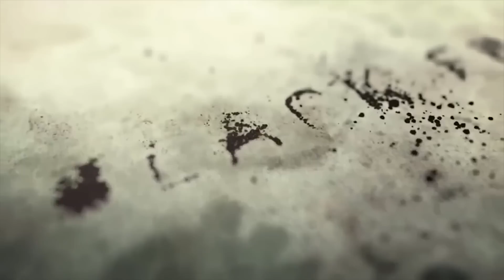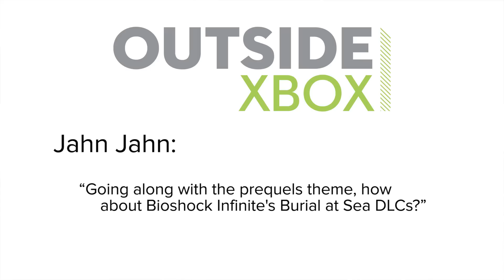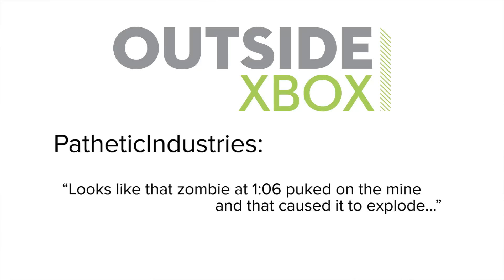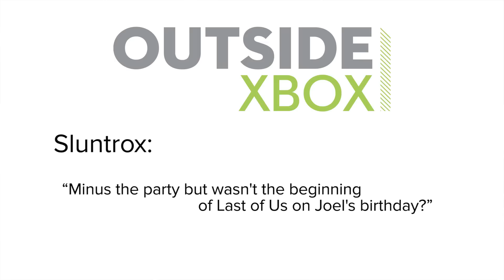Show of the Week: The Division Beta and 5 Ways Games Really Trashed New York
The Division's beta is up and running, bringing New York City to its knees with a weaponised smallpox virus. What is it with videogames and wrecking up New York? Show of the Week investigates.

David Cage joint Indigo Prophecy, for instance, hits the City So Nice They Named It Twice with a grim snowpocalypse, whereas Prototype unleashes the Blacklight virus on city dwellers, turning most into gross plague monsters.

Call of Duty: Modern Warfare 3, on the other hand, really makes a mess of this hell of a town by raining on-fire helicopters on downtown Manhattan in a Russian invasion. Just to be sure there'll be nowhere for the stock brokers to work come Monday, US forces cap it off by airstriking the heck out of the financial district. What did New York ever do to you, videogames?

Tom Clancy's The Division comes out on 8 March 2016 on Xbox One, PC and PS4.